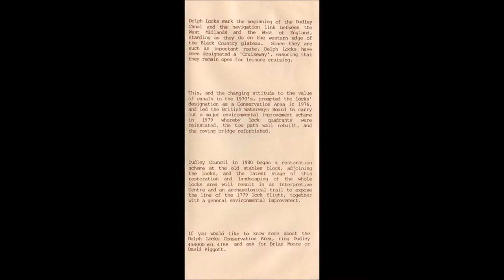Delph Locks Conservation old leaflet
Several leaflets can be downloaded below, which give a brief history and guide to some of the important buildings and places within towns in the Dudley Borough, including suggested routes for walks
download PDF below
please note due to the age of these leaflets and videos some of the information above maybe out of date.